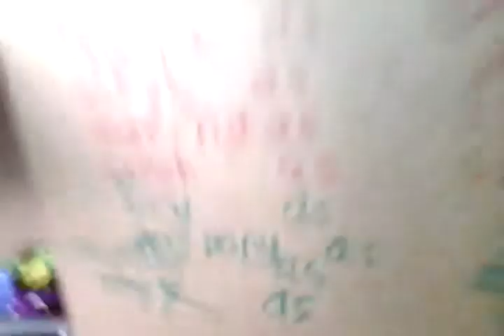Tracy Beaker 1